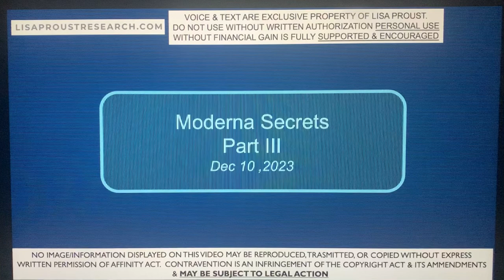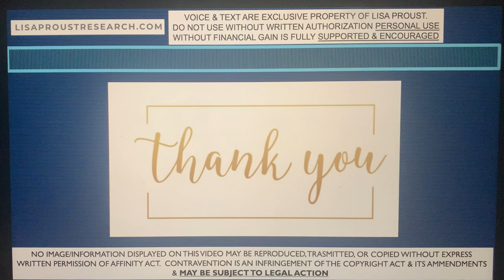63 Secrets - Part III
Full video available on the landing page of my website, without ads, censorship or cost